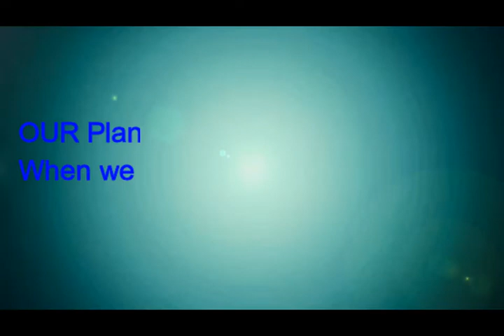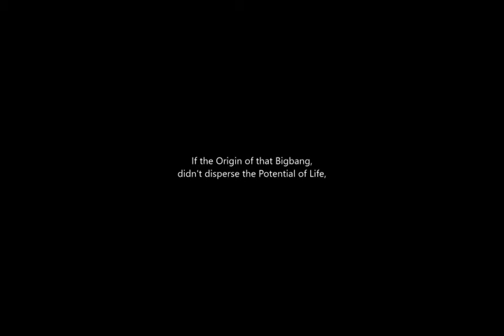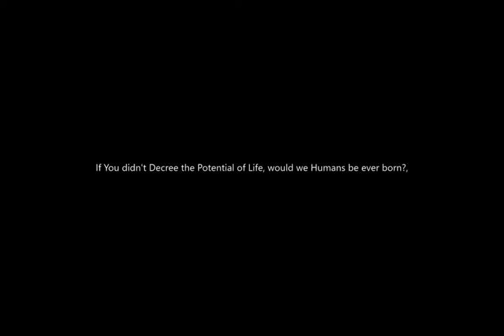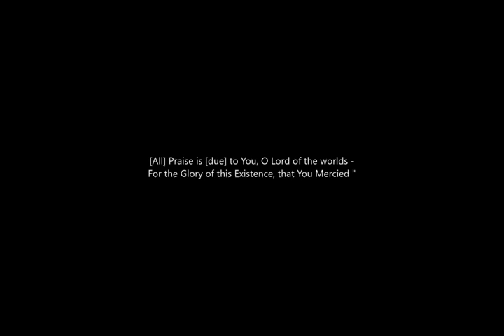Copy right free C.C. Video. How wonderful planet EARTH is rotating, when we watch from SPACE#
“Our Planet EARTH, from Space, How wonderful beautiful it is”.

Thanks a lot Leaf Review for allowing us to reuse this Video.
Short Part

   Isn't it marvelous to look at the Bubble of Earth, in this Ocean of Universe, where we billions of people are so much concerned about our desires, but we ourselves are just a little microbe, born somewhere in between the timeline of universe, all just to die in few days? We certainly had a time period where mankind was non-existent. But, here we are living, alive and profound. And, we are going to die. Whatever we desire to consume our intellect within this journey of birth to death, isn't it JUSTICE, or isn't it RIGHT, to show a sincere gratitude to the One who crafted and Created this Universe at the Bigbang? If Bigbang didn't happen, this universe wouldn't be here and thus we wouldn't be here. If at that Bigbang, the potential of Life was was absent, Life wouldn't be here, we wouldn't be here. At that Potential of Life, if it didn't have the data within it for the design and structure of Mankind, we wouldn't be here. And even at that data, if ability of vision was not contained, we wouldn't know ever, the colors exist. "O Mankind, don't we need to be Grateful for our existence to the Source Energy that created us?". Yes, that Source is incomprehensible to our mind, we can't contemplate how that Energy came into being, and how He exist, that's the limit to our capability. In the end, we can 'only' understand 'so much'. Wouldn't there be colors, if Humanity were born blind, just because we can't comprehend vision? Just because we can't comprehend something, doesn't mean it don't exist. And to deny the Source Energy is as blunder as denying this profound existence. So, whatever and however incomprehensible The Source is, let us pay Gratefulness to our Lord, for He decreed this existence for us; we wouldn't be here, if He didn't decree it in this realm.
Let  our further definitions vary, but isn't it RIGHT and JUST, to show a sincere heartfelt Thanks and Gratitude for The Source Energy that started this verse.

They have Creative Content License, so that you can use them for your projects as you like. But, do not try to misuse it in any harmful ways.
Although credit attribution is not required, a healthy mentioning of the artists is encouraged. Down at the bottom of this description, the artists and their profiles are mentioned. So, take a look at them.

These videos are neither original footages, nor scientific in their properties. But they're CGI rendering by various artists.

Sorry about some clips are very short. And you can use them for your personal, as well as commercial occasions. But, do not try to misuse it in any means, is the only request it possess.

Take a look at the artists who published these Videos.

RPXstudio from Pixabay
DiaoChun from Pixabay
motionstock from Pixabay
MasterTux from Pixabay
RPXstudio from Pixabay
fernando zhiminaicela from Pixabay
Joseph Redfield Nino from Pixabay
Footage3_0 from Pixabay
Jacques Barrette from Pixabay
vkhima from Pixabay
Mustafa Keskin from Pixabay

.com/channel/UCuFkht6_dmTXgVDjQ2UrCyw
  Leaf Reviews